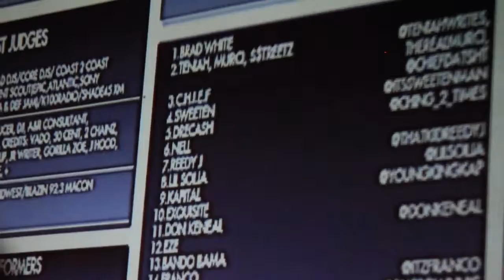Tommy Gibson (@tommygibson614) Performs at Coast 2 Coast LIVE | Cincinnati Edition 6/17/15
DJ Will Money - Pres. X Squad DJs/Core DJs/ Coast 2 Coast DJs/A&R Talent Scout(Epic,Atlantic,Sony Red,Columbia & Def Jam)/K100Radio/Shade45 XM
Tito Tahan - Record Producer, DJ, A&R Consultant, Entrepreneur. Credits: Vado, 50 Cent, 2 Chainz, Rick Ross, Lil Flip, JR Writer, Gorilla Zoe, J Hood, BET, VH1, MTV, E, +

Wednesday, June 17, 2015 9:00 PM

The Mad Frog
1 E. McMillan St